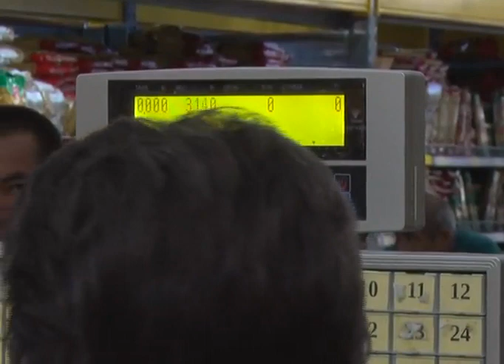В Актобе дефицита сахара в торговых точках в настоящее время не наблюдается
Профильные ведомства не смогли полностью обеспечить внутреннюю потребность Казахстана в сахаре, cообщает КазТАГ. Об этом заявил министр торговли и интеграции Бахыт Султанов. По информации руководителя ведомства, Казахстан является импортозависимым по данному продукту. В Актобе сахар поступает из южных регионов, его дефицита в торговых точках сейчас не наблюдается. "Только 7% от общего потребления сахара производят из отечественной свеклы, оставшийся объем импортируют в виде сахара из Российской Федерации, стран СНГ и сахара-сырца, в основном из Бразилии. Несмотря на то, что были приняты и реализованы ряд программ развития сахарной отрасли, профильные ведомства не сумели стимулировать производство, чтобы полностью обеспечивать внутреннюю потребность», - сказал Султанов сегодня на брифинге. Он заверил, что МТИ совместно с министерством сельского хозяйства будут разрабатывать программу поддержки отечественных производителей сахара. В местных магазинах тем временем сахар в наличие есть. В гипермаркетах налажена поставка товара. Ежедневно через эту торговую сеть реализуется до пяти тонн сахарного песка. Цена выше, чем в социальных магазинах, но ниже рыночной. Поэтому в неограниченном количестве его не отпускают, только по три килограмма в одни руки. Но на дефицит покупатели не жалуются. Даже при таких условиях можно обеспечить семью скромными запасами. На рынках же стоимость сахара уже приблизилась к семистам тенге за кило. В магазинах стабфонда его цена остается прежней - 363 тенге за килограмм. Но в день поставляется только один мешок на торговую точку. Соответственно товар "улетает" в первые же часы после открытия. Как заверил министр торговли, ситуация сможет измениться в лучшую сторону только после принятия мер для обеспечения внутреннего рынка собственным сырьем по примеру России и Беларусии.